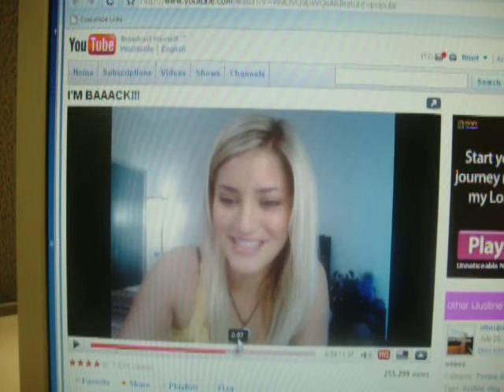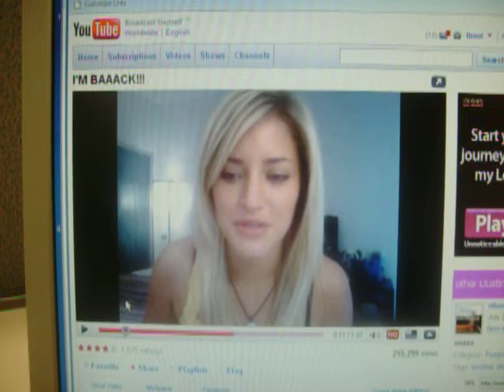ijustine and that arrow thing 101 2358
ijustine and that arrow thing(ie)

watch 'er, about  0:39 she sees the  ...

and for the haterz,

i Really think that ijustine is the Second best thing(ie)

 that has happened yet.

Right after Britney.

Yes, That Britney ...